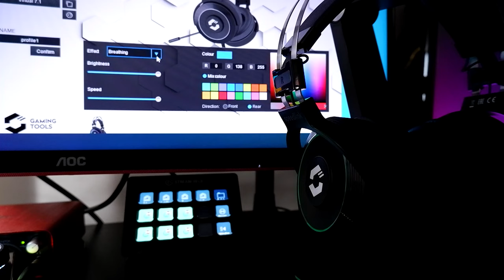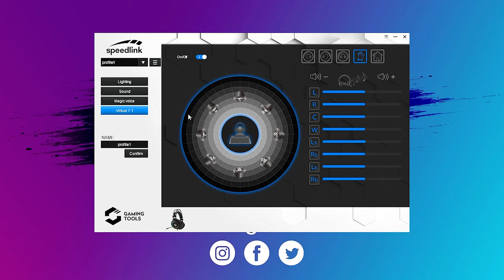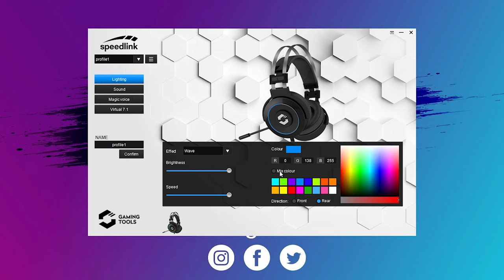YOK ARTIK! | Speedlink Orios Oyuncu Kulaklığı ve Excello Kulaklık Standı Kutu Açılışı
Bugün sizlere SpeedLink markasının Orios RGB 7.1 oyuncu kulaklığına ve onu masamızda mükemmel bir şekilde konumlandırmamızı sağlayacak Excello kulaklık standının detaylarına bakıcaz. Kaliteli bir kulaklık olan Orios ve Excello Kulaklık standı aynı zamanda usb hub ve ses kartı görevide görmekte olup işlerinizi gayet kolaylaştıracak.